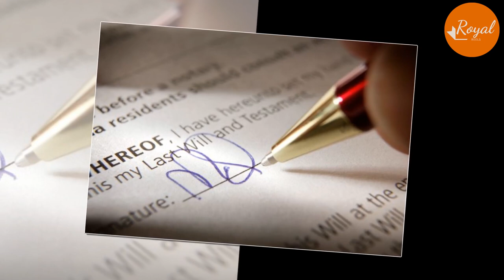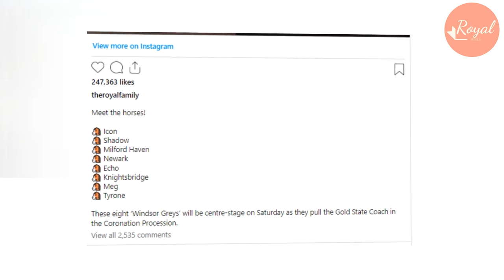No Money But A Horse Named "Meg"! Forbes Reveals Harry Cut From Queen's Will & Queen Mother's $100M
Queen Elizabeth II’s death has greatly disrupted normalcy. For followers of the British royals, one of the main questions they have is what will happen to her wealth and who will inherit these treasured items that include historic jewels, artwork, and more.
It's been a long time, Queen's will has not been revealed but yesterday Representatives told Forbes that Prince Andrew and Prince Harry was also apparently cut from her will.